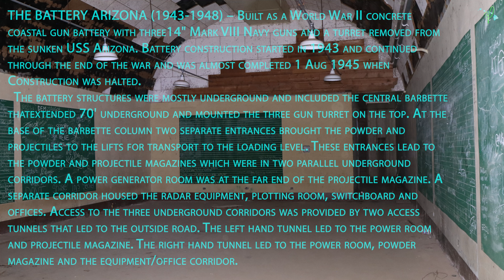Battery Arizona, Oahu Hawai'i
Built as a World War II concrete coastal gun battery with three 14" Mark VIII Navy guns and a turret removed from the sunken USS Arizona. Battery construction started in 1943 and continued through the end of the war and was almost completed 1 Aug 1945 when Construction was halted.

The battery structures were mostly underground and included the central barbette that extended 70' underground and mounted the three gun turret on the top. At the base of the barbette column two separate entrances brought the powder and projectiles to the lifts for transport to the loading level. These entrances lead to the powder and projectile magazines which were in two parallel underground corridors. A power generator room was at the far end of the projectile magazine. A separate corridor housed the radar equipment, plotting room, switchboard and offices. Access to the three underground corridors was provided by two access tunnels that led to the outside road. The left hand tunnel led to the power room and projectile magazine. The right hand tunnel led to the power room, powder magazine and the equipment/office corridor.

The above ground structures included the Battery Commander's Station (BCS) and a 100' steel tower for the SCR-296A radar antenna.

By Aug 1945 the turret and the guns had been mounted, the SCR-296A radar was installed but missing some components. Construction was halted on 31 Aug 1945, the battery was placed in caretaker status at the end of the war and abandoned by 1948. The guns and the turret were scrapped.

-Wikipedia-

The preservation of this bunker was phenomenal . There was eerie sensation that left me
in awe.  Almost like walking into a time capsule of an ancient relic the devastation of
 Nazi Germany & the Japanese empire. Very few people have seen this artifact from our
nations past  & I have sworn to maintain the secrecy and not disclose the location of
this truly amazing historical gem.